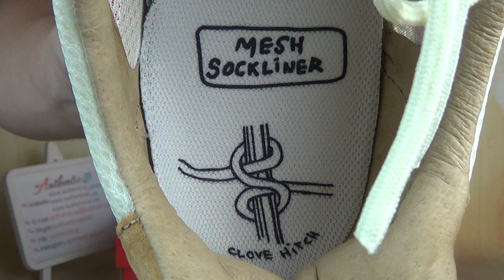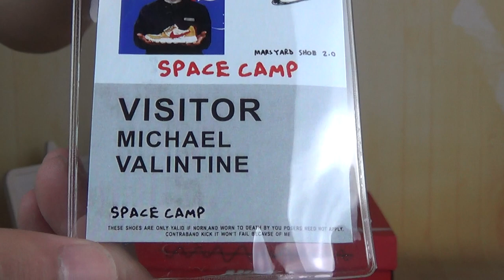Authentic Tom Sachs x Nike Craft Mars Yard